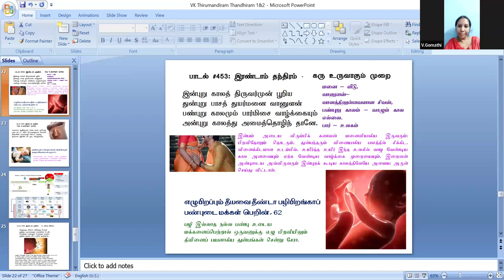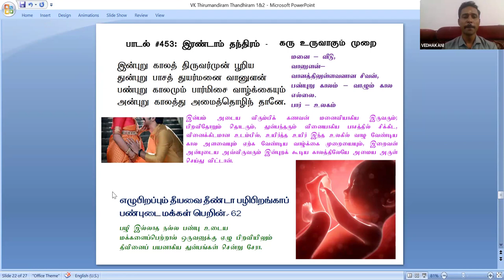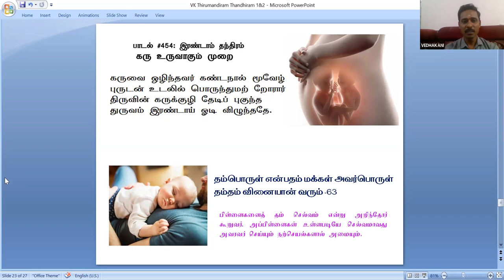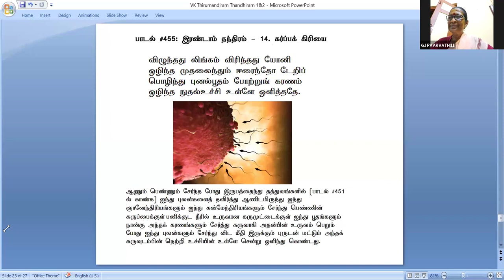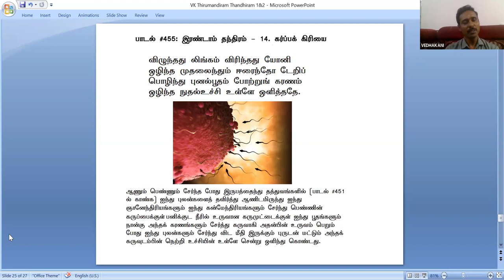Thirumoolar thirumanthiram tamil class | திருமந்திரம் தமிழ் வகுப்பு - 62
Vedhakani Yoga Vidhyalaya  introduce the professional path (career) of yoga, it also helps you to begin the journey of self-discovery, healing and spiritual growth.

திருமந்திரம் இலவச வகுப்பு தமிழ் :
திருமுறைகள் பன்னிரண்டும் தோத்திரம், சாத்திரம், பிரபந்தம், புராணம் என நான்கு வகையாக அமைந்துள்ளன. ஒன்று முதல் ஒன்பது வரையான திருமுறைகள் தோத்திர வகையையும், பத்தாவது திருமுறை சாத்திர வகையையும், பதினொன்றாவது திருமுறை பிரபந்த வகநயையும், பன்னிரண்டாவது திருமுறை புராணவகையையும் சாரும். இத்திருமுறைகள் பன்னிரண்டில் பத்தாம் திருமுறையாகத் திகழ்வது திருமந்திரமாலை எனவும், தமிழ் மூவாயிரம் எனவும் வழங்கும் திருமந்திரமாகும். திருமந்திரம் ஒன்பது தந்திரங்களால் அமைந்துள்ளது. ஒன்பது தந்திரங்களும் ஒன்பது ஆகமங்களின் சாரமாகும். தமிழகத்தின் முதல் சாத்திர நூல் திருமந்திரமாகும். முதல் இரண்டு சாத்திர நூல்களான திருவுந்தியாரும், திருக்களிற்றுப்படியாரும் திருமந்திரத்தின் வழி வந்தவையே எனக்கூறலாம். திருமூலர் திருவாவடுதுறையில் தங்கி மூவாயிரம் ஆண்டுகள் தவம் இருந்து ஆண்டுக்கு ஒரு பாடலாகப் பாடியதாகக் கூறுவர்.
           இதை மிகவும் , எளிய முறையில் '' நமது வேதக்கனி யோகா வித்யாலயாவில் திரு . C . குணசேகரன் , அவர்களால்  , ஒவ்வொரு  பாடலும், வாரம் இரண்டு  நாட்கள் , எளிய தமிழில் பயிற்றுவிக்கப்படுகிறது .